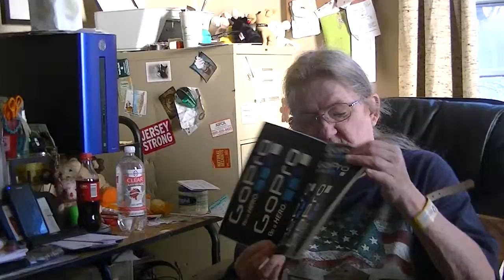00006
my stuff i got in mail  for  weekend